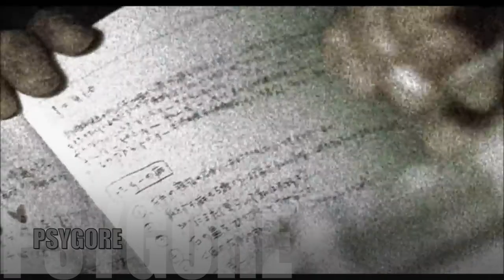Psygore - Breaking Point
Fan made and submitted video edit